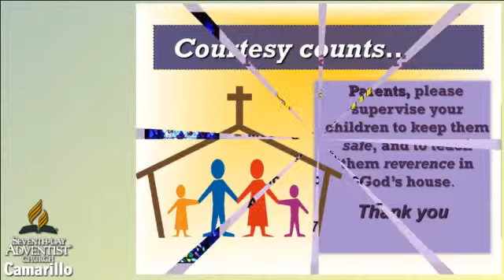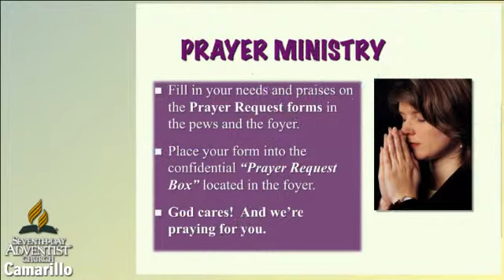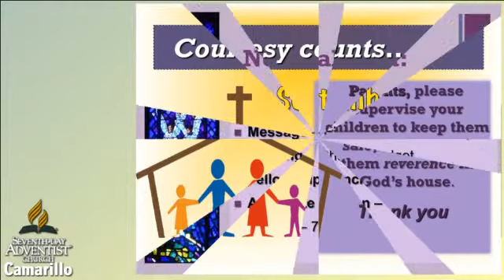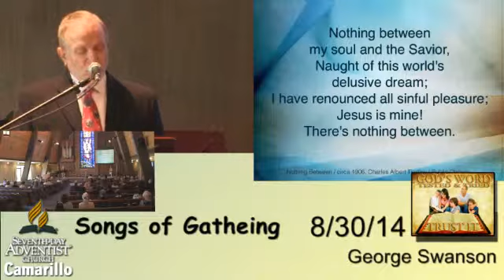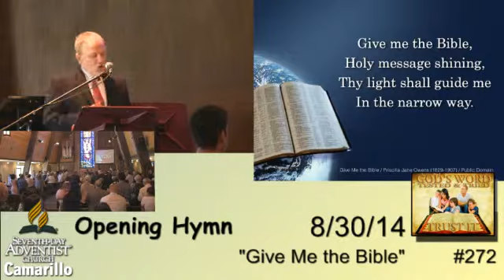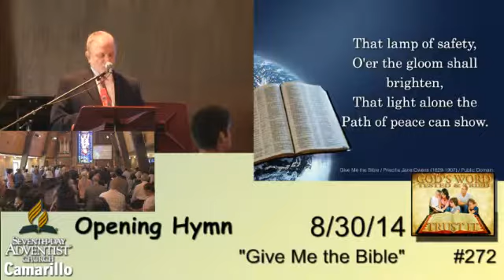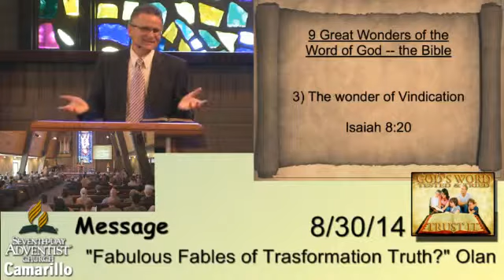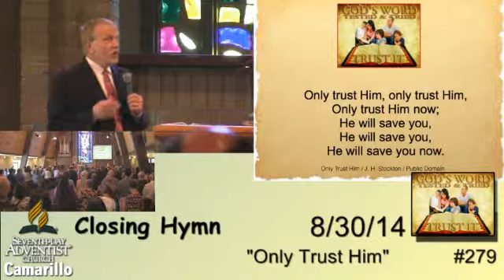Church At Worship Olan Thomas 8/30/14